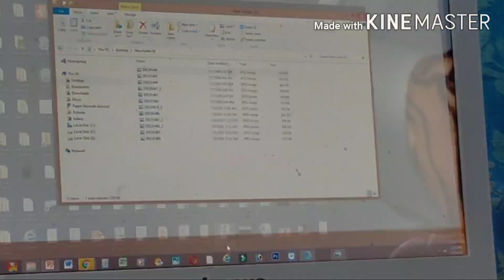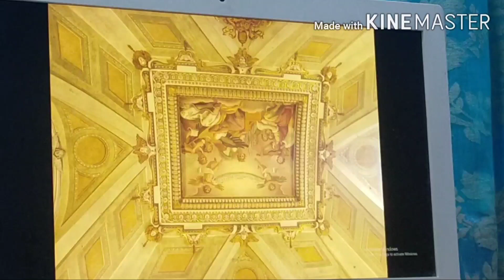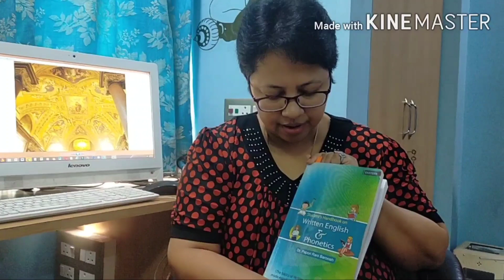Amplification: Meaning and Method, Part I